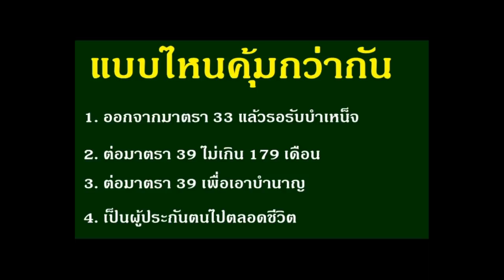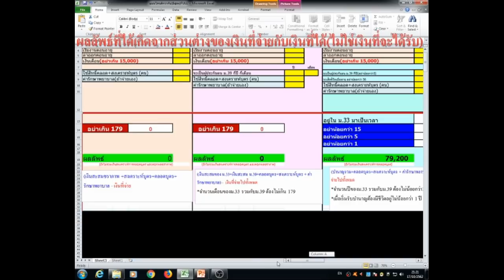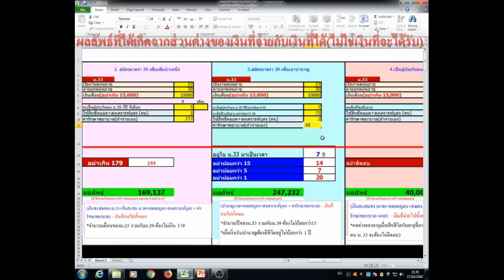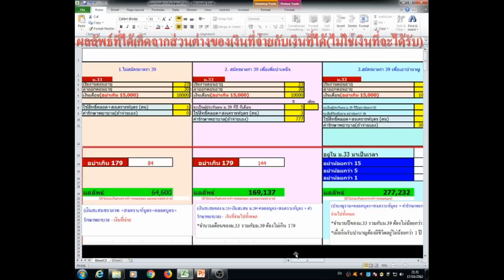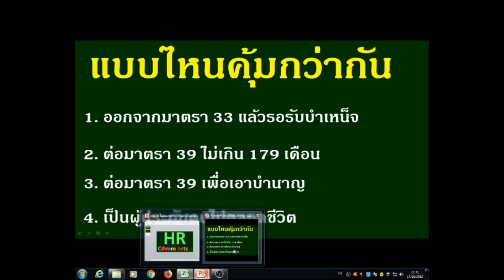ต่อและไม่ต่อมาตรา 39 แบบไหนคุ้มกว่ากัน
แบบไหนคุ้มกว่ากัน

1. ออกจากมาตรา 33 แล้วรอรับบำเหน็จ
2. ต่อมาตรา 39 ไม่เกิน 179 เดือน
3. ต่อมาตรา 39 เพื่อเอาบำนาญ
4. เป็นผู้ประกันตนไปตลอดชีวิต

บท/บรรยาย ศราวุธ ชัยดี